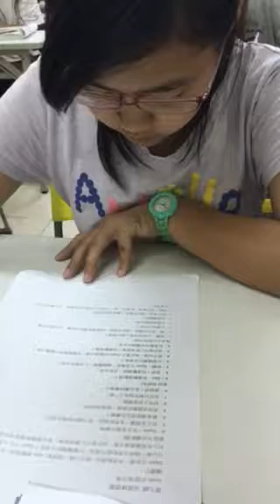孝雯-大家說英語-史密斯超市